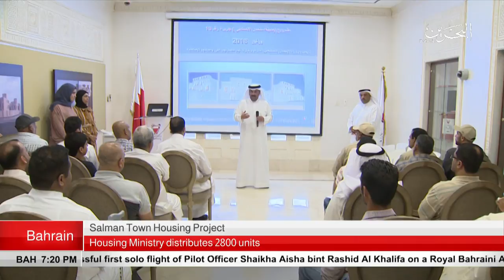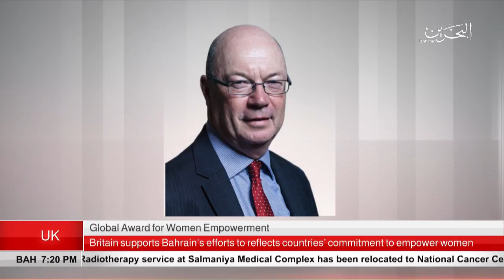BAHRAIN NEWS CENTER : ENHLISH NEWS 15-07-208